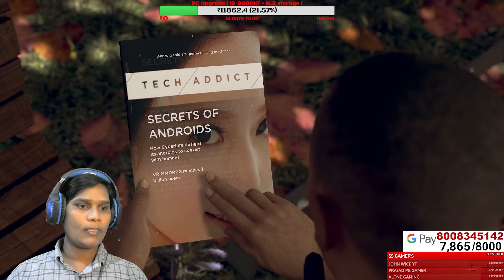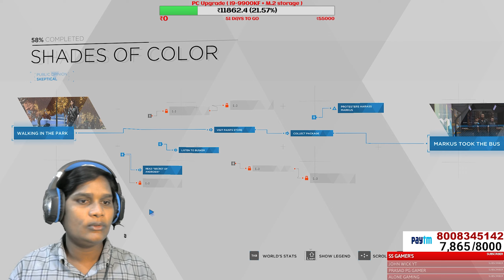Markus' Entry - Protest to Ban Androids | Shades of Color | Detroit: BecomeHuman Part 2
Experience Part 02 of our 'Detroit: Become Human' series as Markus makes his dramatic entry into a protest against the ban on androids. Dive into the vibrant and tense 'Shades of Color' chapter, where the stakes are high and emotions run deep. With @SAMURAIYT4K, witness the powerful scenes and pivotal moments that shape Markus’s journey.

Share your thoughts on Markus’s involvement in the protest and the impact of the 'Shades of Color' chapter in the comments below!

More videos and Details below

(Donations are not mandatory, but they are appreciated. All Donations are final.)

( You can catch on the FB page )

PUBG Mobile ID:-  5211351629 SAMURAIyt
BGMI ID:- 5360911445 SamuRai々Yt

                                                       ★★★PC Specs★★★

Monitor            : WIPRO 17 inch square lcd
CPU                  : Intel Core i5-9400 @2.90 GHz
Motherboard  : B365M PRO - VDH                         :
Ram                 : 16GB DDR4
Graphics Card: ZOTAC GeForce GTX 1060 - 6GB DDR5
SSD                  : Intel 80GB
Hard disk        : Seagate 1TB
Keyboard        : COSMICBYTE Keyboard
Mouse             : Redgear X12 Pro RGB Gaming Mouse with Avago Sensor (Black)
Headset          : Redgear Hell Scream Professional Gaming Headphones with 7 RGB LED
Router             : D-Link Wireless AC750 Dual Band Router

►Respect Moderators.
►Do not ask why it got timed out.
► Don't let anyone spoil your fun in chat and help keep the chat clean by reporting spammers/abusive trolls